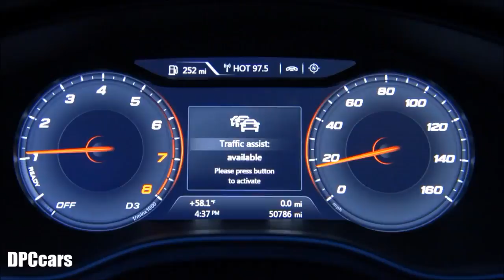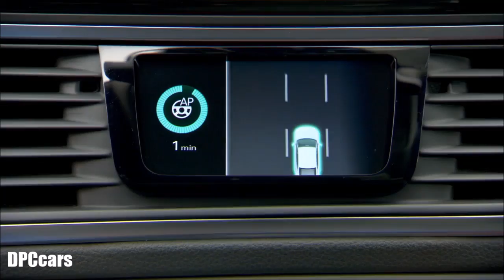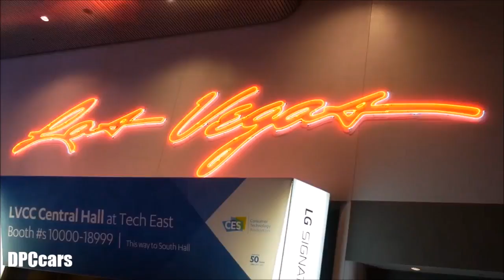Audi Piloted Driving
Audi is a pioneer of piloted driving. For more than ten years Audi is working on piloted technology carriers. The development efforts have produced numerous spectacular driving feats – on public roads, on the race track and even on a salt bed.